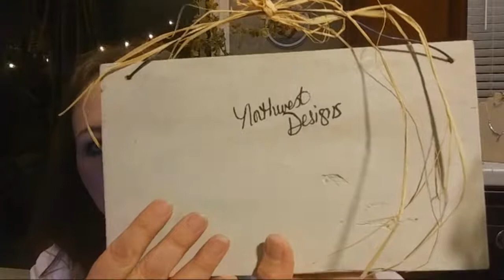Late Night Jewelry Sale!!!